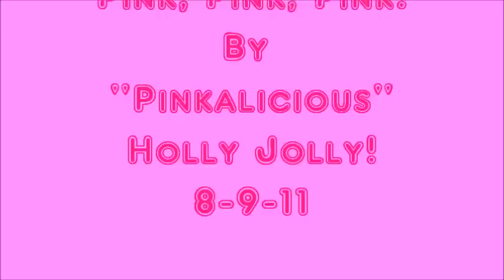Holly LOVES the color PINK!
Here is the most basic of made-up songs, sung with gusto by Holly Jolly. She even got "backup vocals" half-way through it. Just something on the spot. I think she likes pink.